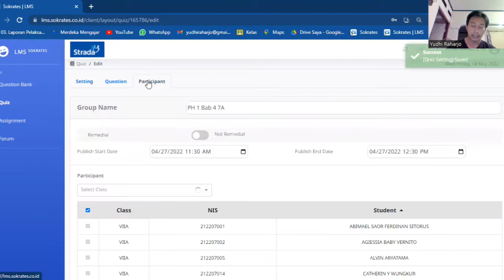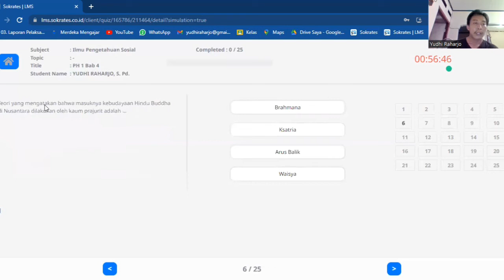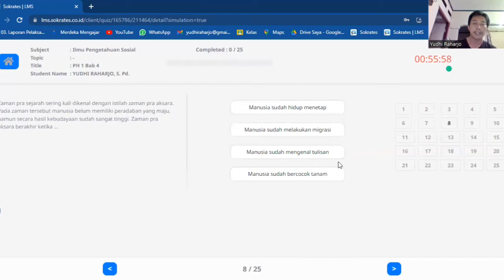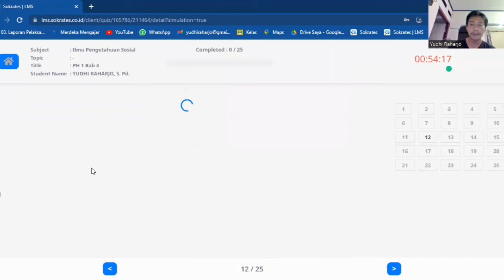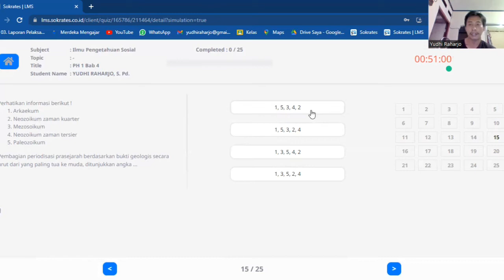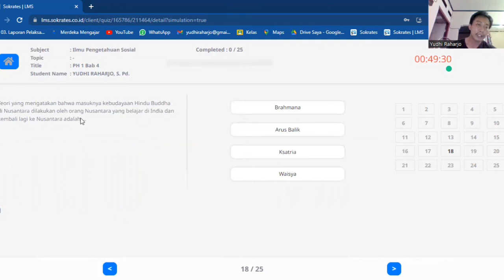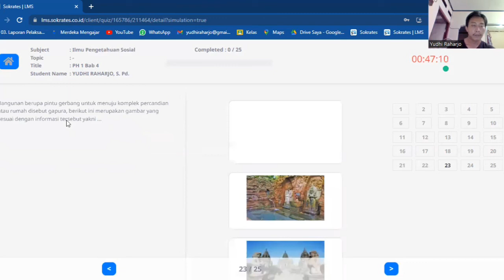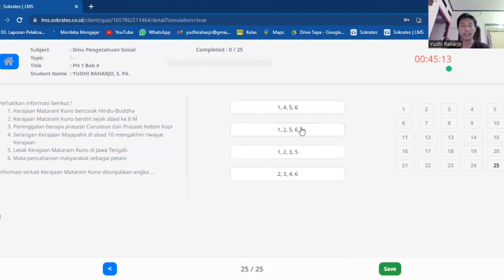Bahas PH 1 Bab 4 K7A-B S2